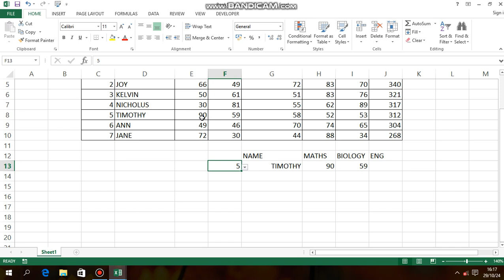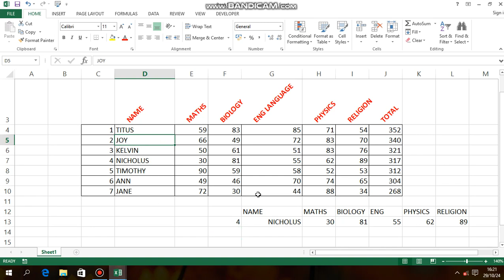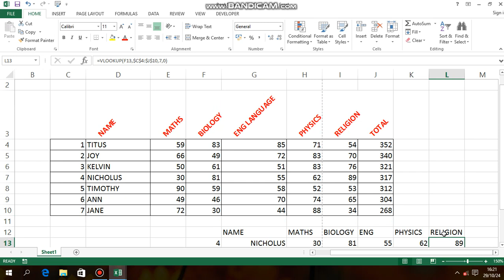APPLY VLOOKUP FUNCTION IN YOUR DATA ANALYSIS_IN MS EXCELL